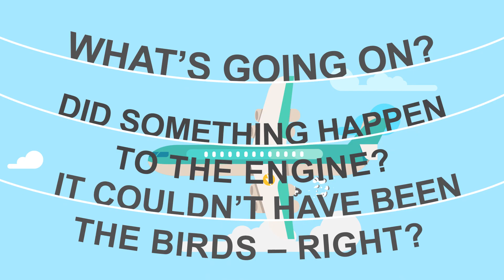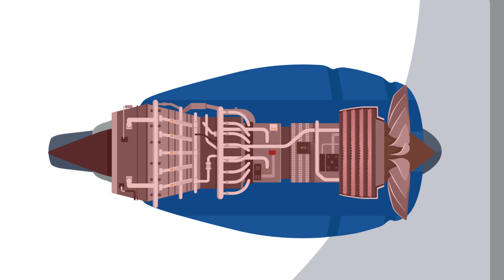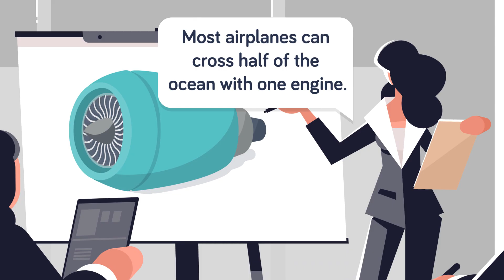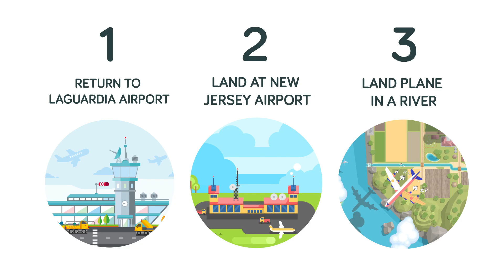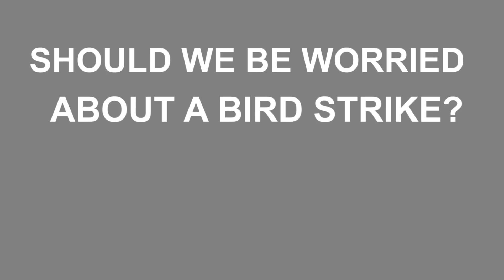What Happens When a Bird Hits a Plane Engine?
You're flying in an airplane on the way to a wedding across the country, when suddenly you feel turbulence. The plane flew through a flock of birds, and the pilot is on the radio saying the engines are failing! What can you do in a situation like that, other than pray for your life. In today's epic video we're looking at one pilots brave heroics when his planes engines failed, he had to make some insane maneuvers to save the passengers.